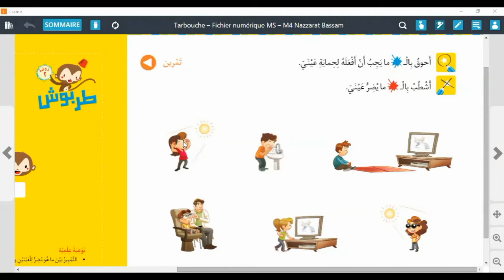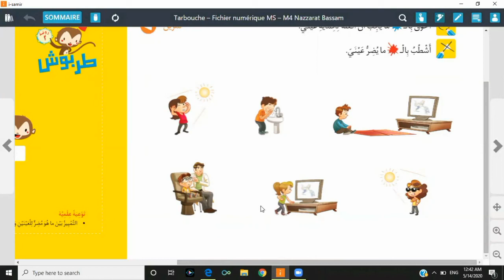الأشياء المضرة والمفيدة للعين PS2